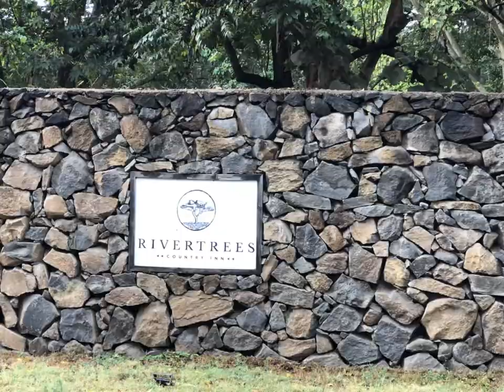Rough Video of Rivertrees Country Inn, Arusha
Video is not publication but to share the environment.